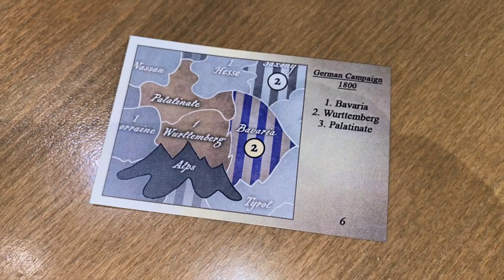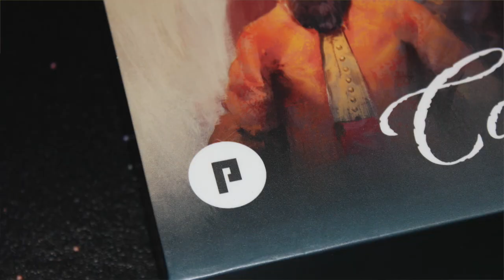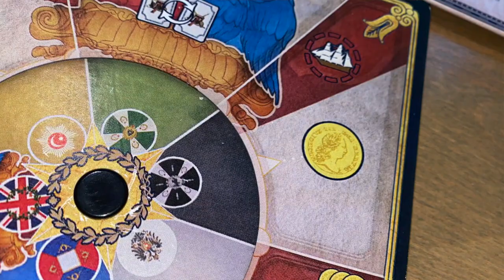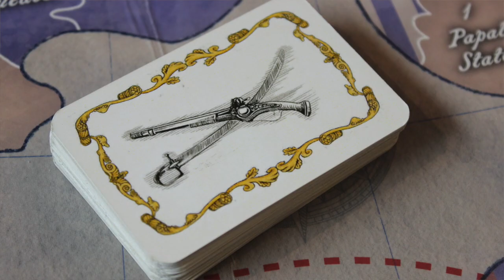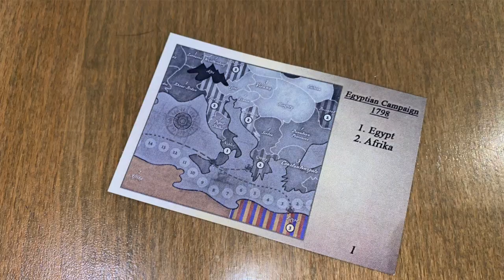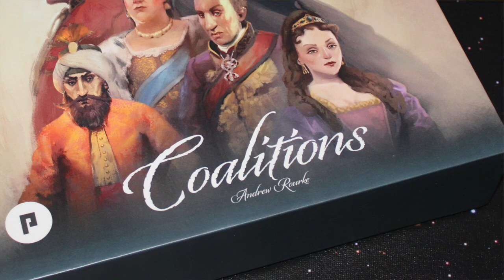TDG Preview: Coalitions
Join Cody as he previews this new Kickstarter negotiation/wargame of the Napoleonic Era from Phalanx Games! (Paid Kickstarter Preview).